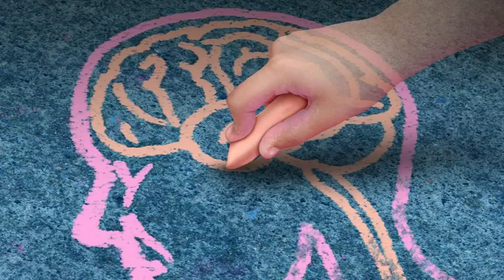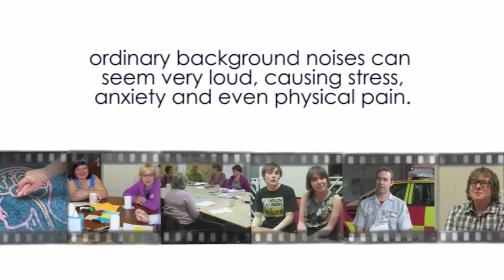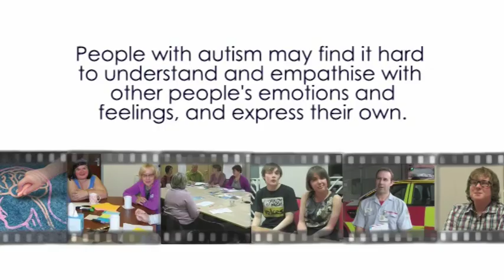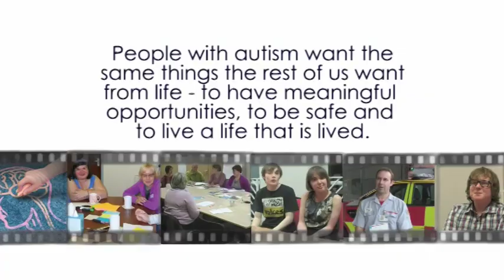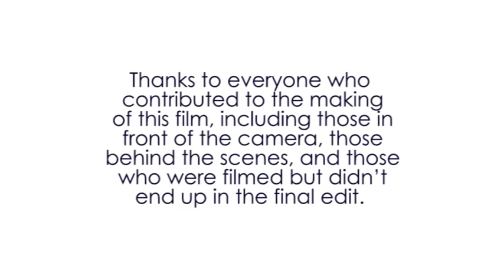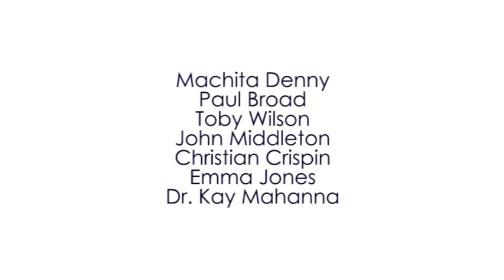Understanding Autism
The 15 minute ‘Understanding Autism’ film has been commissioned by Staffordshire County Council and Stoke on Trent City Council. The film was developed and produced by Keele University, Reach and ASIST Advocacy,Capture Media Company and Insight Autism Consultancy. It is based around the experiences of people with autism, parents and professionals.